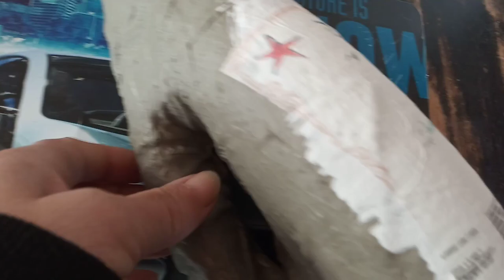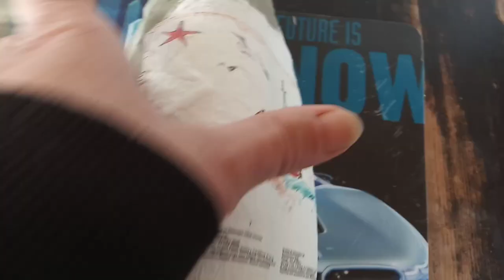VLOG👁‍🗨Крым Черноморское Жду лета ❗️ ❕